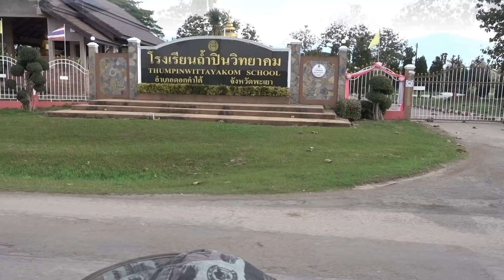Upcountry Thailand Tour of Ta’s Farms in Ban Tham Rural Thai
We continue our journey in Northern Thailand and Ta stops to check on both her tree plantation and the rice farm.

We hope that you enjoyed watching this video.

Take care
Brad & Ta